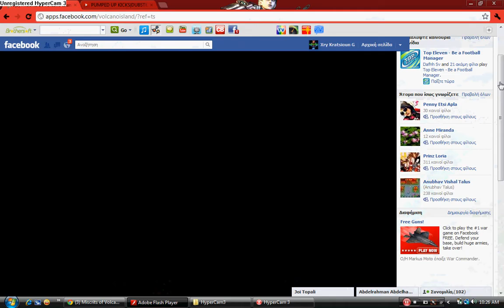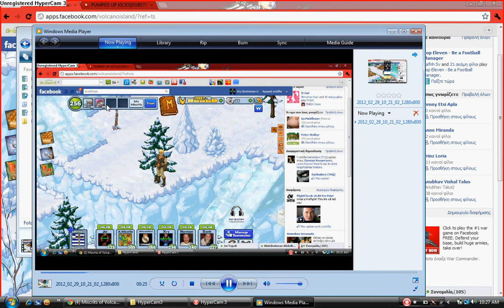Miscrits where to find Tongutail